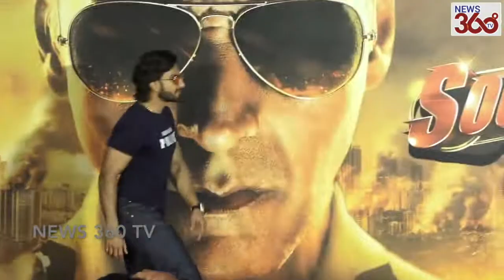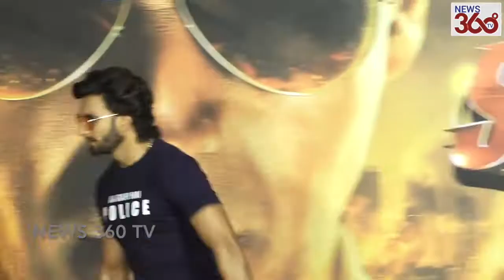Rohit Shetty Reaction On Delhi Violence | Sooryavanshi Movie Official Trailer Launch - News 360 Tv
Sooryavanshi Official Trailer Launch | Rohit Shetty Reaction On Delhi Violence
दिल्ली हिंसा और निर्भया केस पर बॉलीवुड सितारे ये क्या बोल गए ? दिल्ली हिंसा पर तो रोहित शेट्टी का जवाब था ' फट के हाथ में आ जाएगी ',  मौका था सूर्यवंशी फिल्म के ट्रेलर लांच का।

News 360 Tv  टीवी सबसे निष्पक्ष और विश्वसनीय हिंदी वेब न्यूज़ चैनल है. News 360 Tv पर आप पॉलिटिक्स, बिजनेस, स्पोर्ट्स और बॉलीवुड से जुड़ी ताज़ा ख़बरें देख सकते हैं. सबसे निष्पक्ष और विश्वसनीय लाइव ख़बरों के लिए हमारे साथ जुड़े रहें.